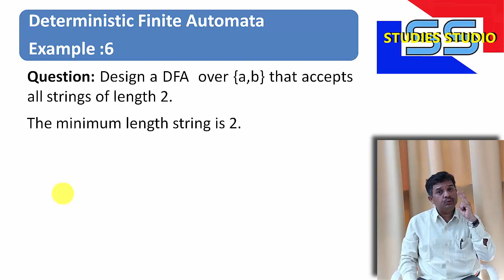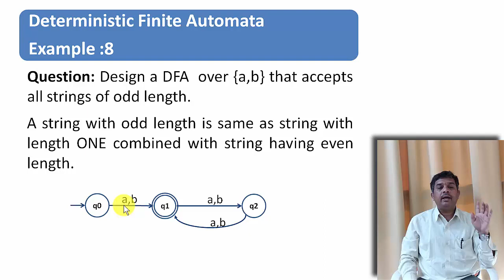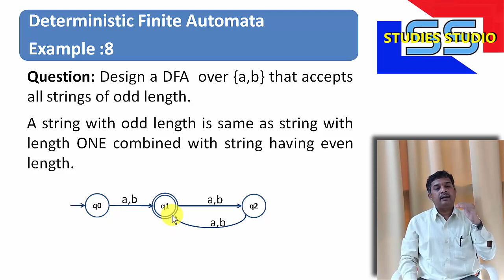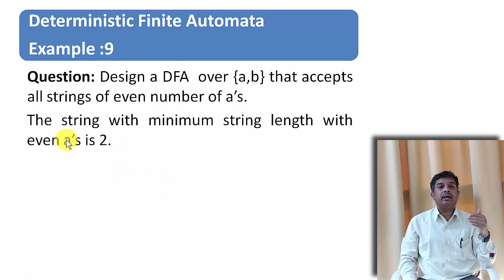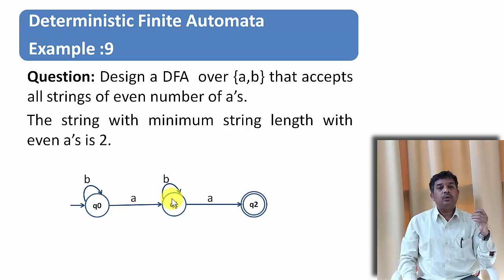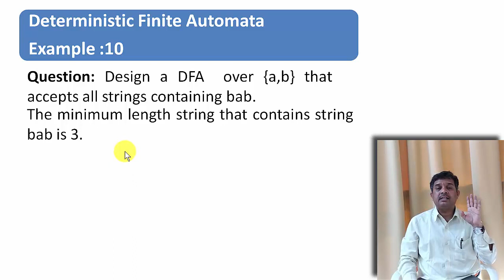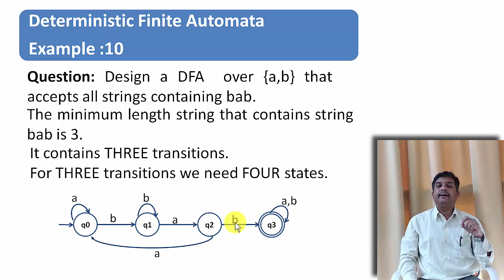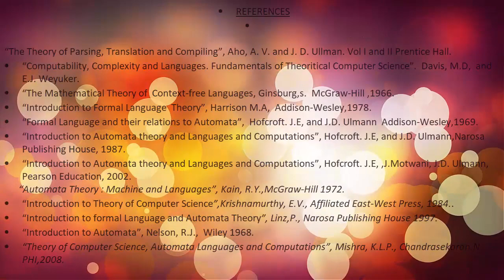Examples on DFA Part-2 in Hindi || Studies Studio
5 examples on DFA  in Hindi,
Accepts strings that has even string length in Hindi,
Accepts strings that has odd string length in Hindi,
Accepts strings that has even a's in the string in Hindi,
Accepts strings that has string length exactly 2 in Hindi,
Accepts strings that has sub-string bab in Hindi,
Accepts strings that has sub-string 101 in Hindi,
Accepts strings that sarts with 1 in Hindi,
Accepts strings that starts with 1 and end with 0 in Hindi,
Accepts strings that contain 11 in Hindi,

automatatheory of computation in Hindi,dfa in Hindi, gate in Hindi,ugc net in Hindi,gate toc lecturesin Hindi, gate cse toc in Hindi,REGULAR GRAMMER in Hindi,FINITE AUTOMATA in Hindi,REGULAR EXPRESSION in Hindi,DETERMINISTIC FINITE AUTOAMTA in Hindi,
theory of computation Studies Studio in Hindi,

Studies Studio
StudiesStudio